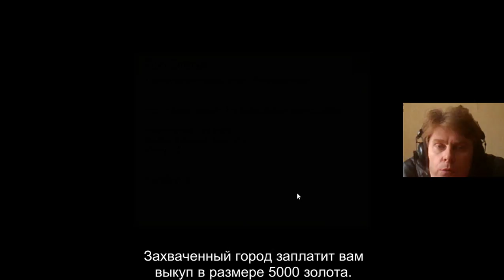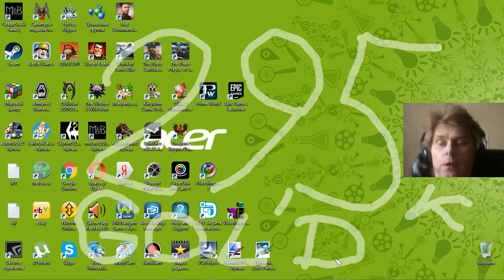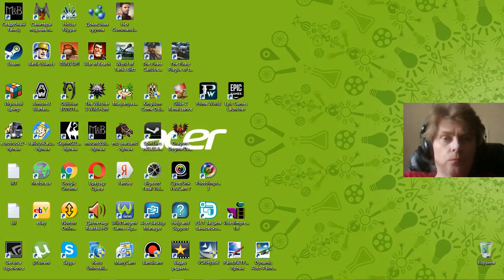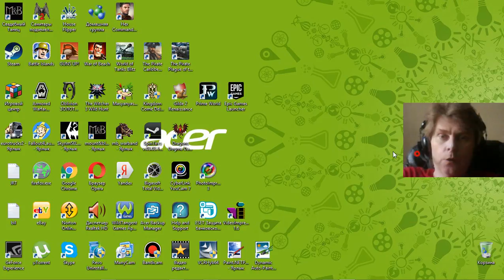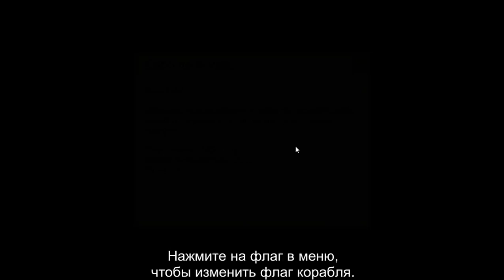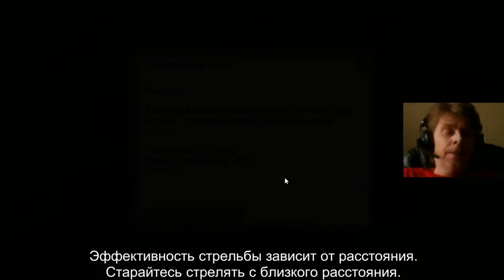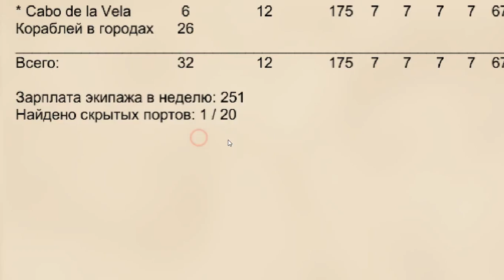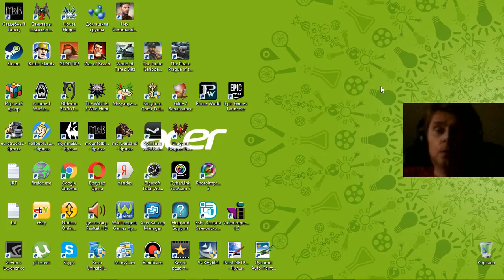32 Pirate Caribbean Hunt sim indie adventure rts G Kostandi